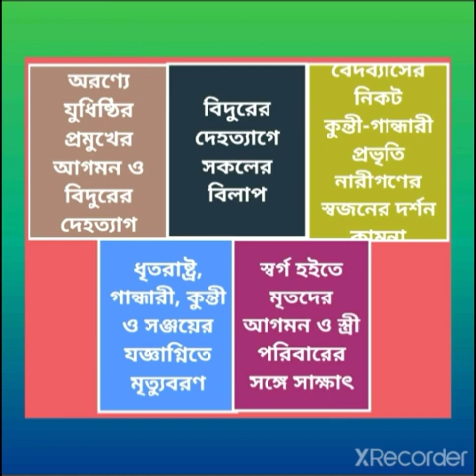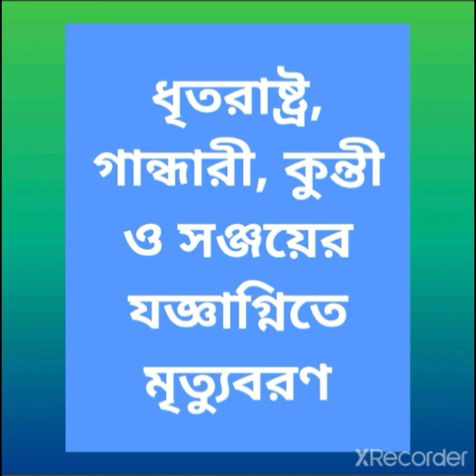E-137/C-16/P-02..বিদুরের দেহত্যাগ ;ভস্মীভূত হয়ে ধৃতরাষ্ট্র, কুন্তী, গান্ধারী ও সঞ্জয়ের মৃত্যু..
এই পর্বের আলোচ্য -
🌟ধৃতরাষ্ট্রের আশ্রমে যুধিষ্ঠির প্রমুখের আগমন ও বিদুরের দেহত্যাগ
🌟বিদুরের দেহত্যাগে সকলের বিলাপ ও বেদব্যাস কর্তৃক সান্ত্বনা দান
🌟বেদব্যাসের নিকট কুন্তী, গান্ধারী প্রভৃতি নারীগণের স্বজনের দর্শন প্রার্থনা
🌟স্বর্গ হতে মৃতদের আগমন ও আপন মাতা ও স্ত্রীদের সঙ্গে সাক্ষাৎ
🌟যজ্ঞাগ্নিতে ভস্মীভূত হয়ে ধৃতরাষ্ট্র, কুন্তী, গান্ধারী ও সঞ্জয়ের মৃত্যু